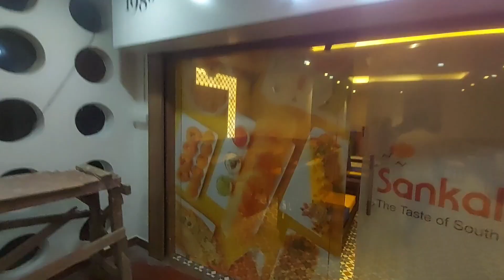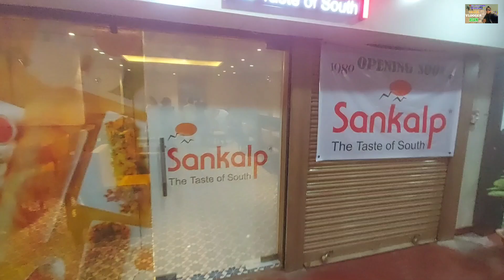The Taste of south, sankalp Jorhat, assam আজি video টো অলপ বেলেগ, South Indian dish